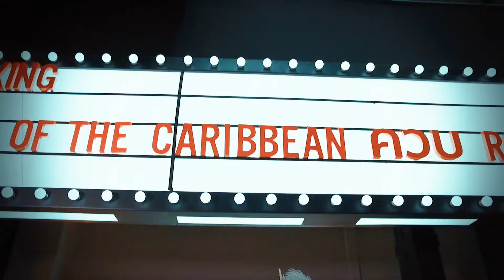Prince Theatre Heritage Stay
Stay X-traordinary at Bangkok's only X-theatre hotel.

Deep in Bangkok’s riverside street food paradise, we adapted a historic movie house into a boutique hotel with premium lofts, private suites, private room for family and friends up to 6 beds, and social scenes.